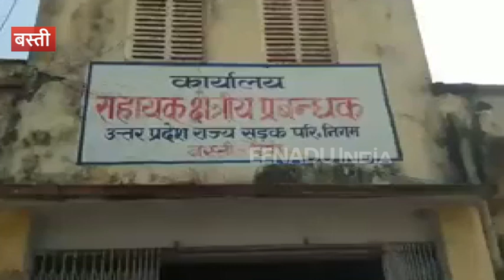बस्ती से प्रयाग का सफर आसान: महाकुम्भ के लिए परिवहन निगम ने चलाई स्पेशल बस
बस्ती: महाकुंभ को देखते हुए परिवहन निगम ने श्रद्धालुओं के लिए स्पेशल बस चलाने का फैसला किया है. बस्ती से कुंभ स्नान के लिए श्रद्धालुओं को नियमित संकल्प बस सेवा दी जाएगी. इसके लिए निगम ने बस्ती डिपो को एक दर्जन नई संकल्प बसों को मुहैया करा दिया है.